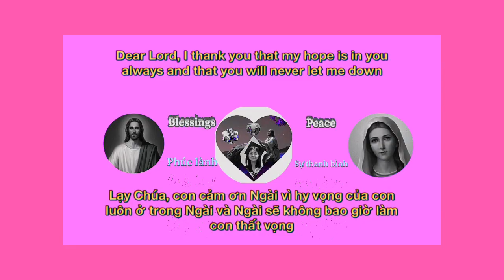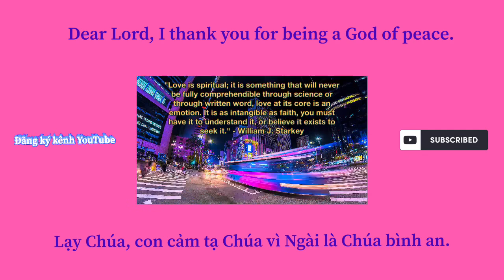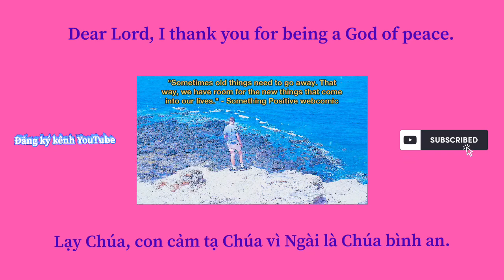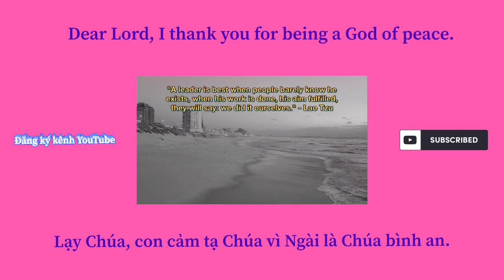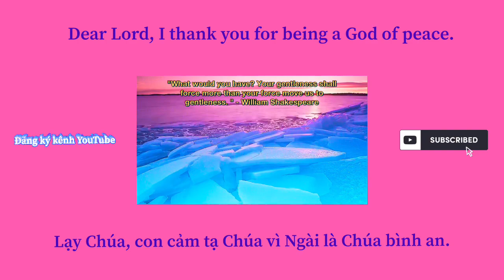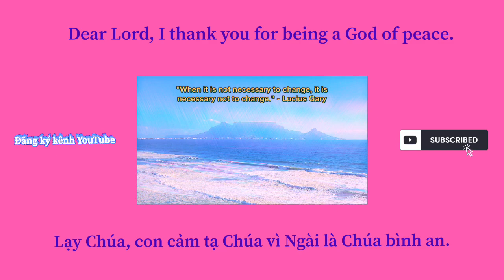Exciting Journey with beautiful scenes (86)